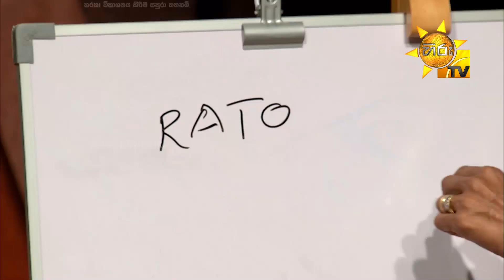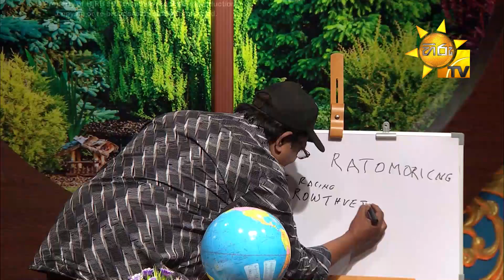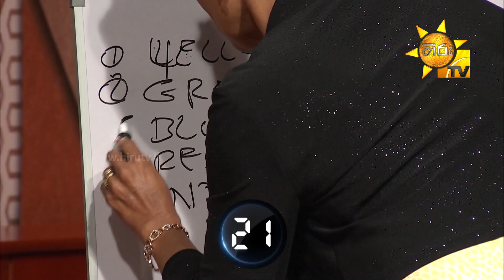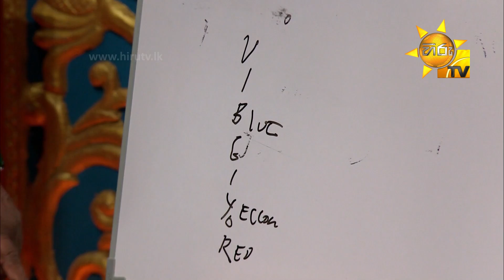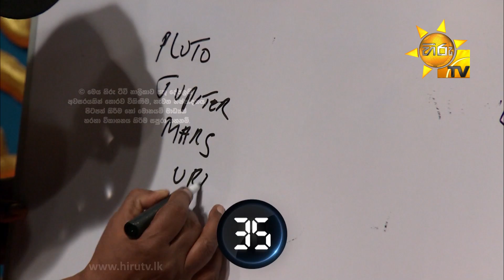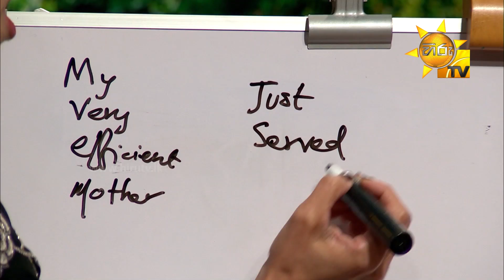Back To School - Corrine Almeida & Sohan Weerasinghe | Episode - 01 | 2021-03-14